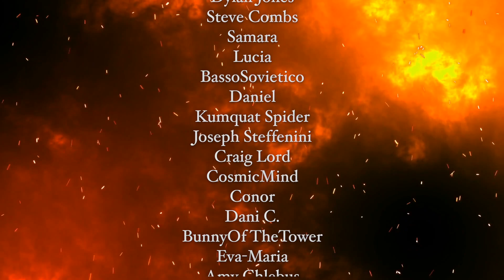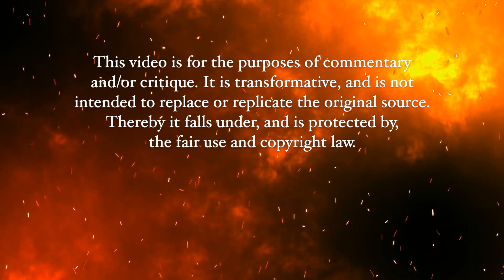HELLUVA BOSS: EPISODE 7 "OZZIE'S - FINALE PT. 1" • REACTION & REVIEW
This one was tough.

Wanna Send Us Anything? Now You Can!
Phillip W / Justin B
Bowling Green, OH 43402